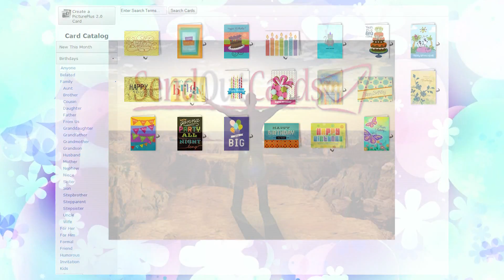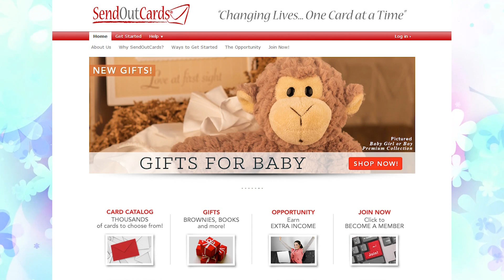A simple explanation of what I do...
DeMarr Zimmerman
Sendoutcards